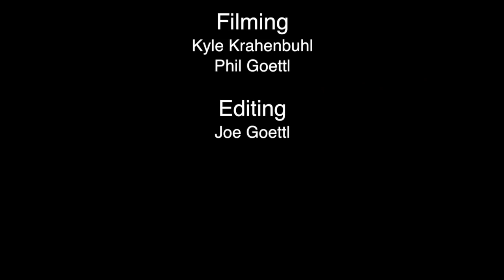Raptor 700 Slow Motion #2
This is a Slow Motion Remake of Raptor 700 Riding Movie #2. I have moved to Utah and have not been able to bring the raptor out yet. Therefore, I decided to do a remake of riding movie #2, and have some unused footage I will be going through to make a few more videos in the mean time!

Get the same Maxxis Razr 2 tires I use here!:
Maxxis Razr 2 Rear (I use 20x11-9)
Maxxis Razr 2 Front(I use 21x7-10)

Camera Setup: Canon T3i with an 18-135mm
I always film in 1280x720p at 60fps, even though this is not full hd, the quality is still great and 6-fps allows for smooth slow motion down to about 46% of full speed!
If you have the extra money, I recommend going with the Canon T7i
This will film in full 1080p at 60fps for best quality film and slow motion shots!

Lexx Fuel Controller